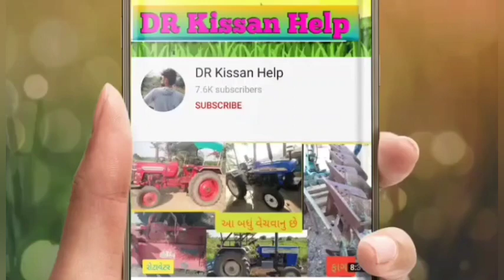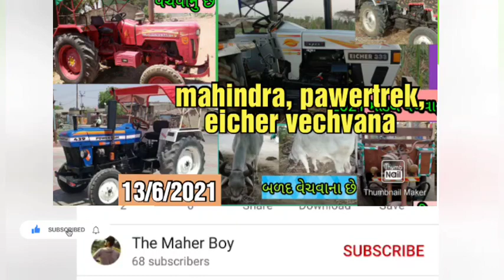Massey Ferguson tractor vechvanu che leva phon karo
DR_Kisaan_Help_{Dilip_R}
DR_kisan_help{Dilip_R}
 juna tecter vesvana,
Purana tractor Bazar,
 le ves,
tractor price,